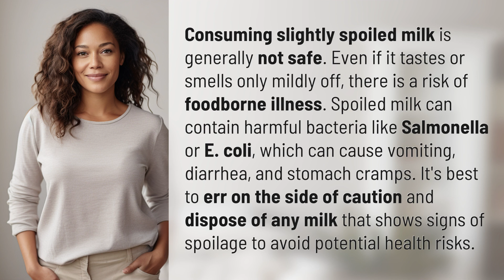Can you safely consume slightly spoiled milk?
Is It Safe to Drink Spoiled Milk? 👉 Spoiled Milk: Safe? 👉 Learn the dangers of consuming slightly spoiled milk and why it's best to avoid potential health risks by disposing of it.

Laura S. Harris (2024, June 22.) Can you safely consume slightly spoiled milk?
    🌐 AskAbout.video